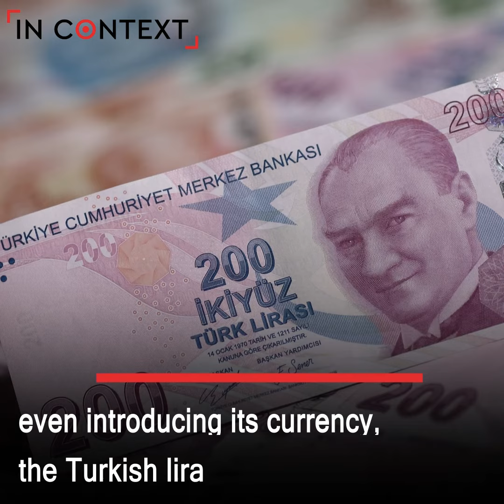Erdogan: Turkey Is Preparing for a New Military Operation Into Syria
Turkish President Erdogan has stated that Ankara is preparing for a new military operation into Syria, outlining plans for a “30-km deep safe zone” at Turkey's southern border.